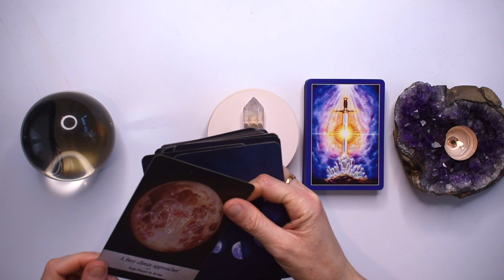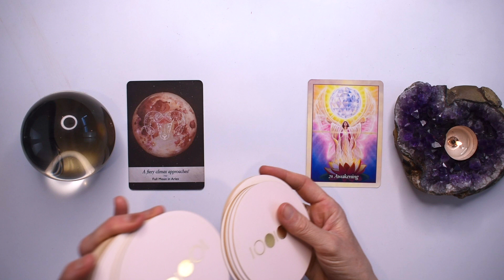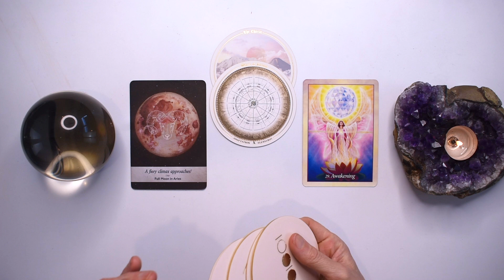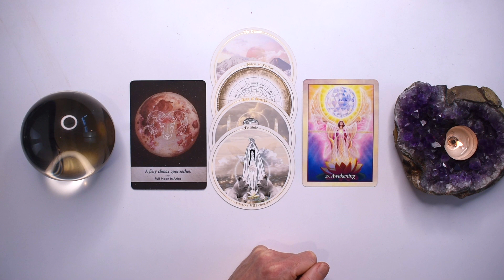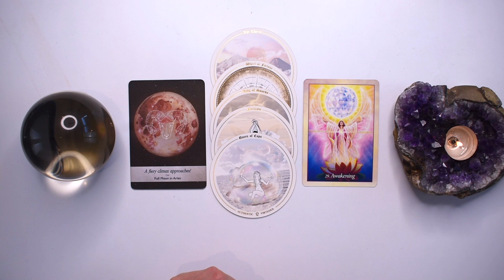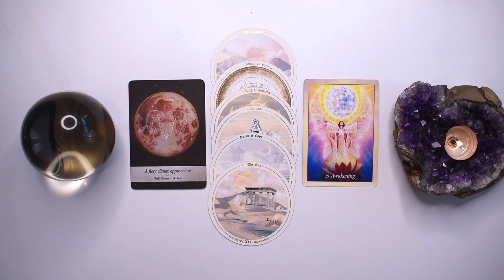LIBRA TAROT READING | "YOUR LIFE IS ABOUT TO EXPAND BIG TIME!" MAJOR CHANGES! JUST IN TIME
I hope you enjoyed the LIBRA tarot reading for September 25-October 1, 2023. Check out the September Weekly 2023 tarot reading playlist for more LIBRA September tarot readings or the Yearly Tarot 2023 playlist for more channelled guidance.

Love & Magick,
Bronya x